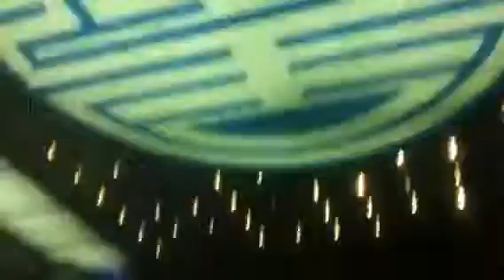Taxi Driver NYC News, NFR Come To Town This Is My Entourage of Cab Drivers, Mann Hopes For TV SHOW.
Juggling Taxi News "taxi ride from the Bellagio with a stop by the Imperial Palace juggling my hearth out to my passengers and my cabby Entourage of comardes, i asked my patitions, i mean my passengers,  if they were Russian, a little play on word's that eventally said no, so it gave me a excuse to go have a swinging good time with my comerades, Than i brought my friends to their real destination, the facinating Enchore.
                             Unrelated News  Mann  hopes to get his own tv show.
Google: las Vegas Cabby  Juggles Oct 16,2011 .

Google : Worlds Only Juggle Taxi Driver.

Daniel Mann's driver for Frias , the  biggest and best taxi company I'n Las Vegas.
Text 70222 to order a Taxi Cab I'n Vegas, or Henderson .
Lasvegastaxidriver.jobing.com
Lasvegastaxidriver.citysearch.con
Friastaxi.com
Virginvalleycab.com
Acecablv.com
Lasvegaswesterncab.com
Lvcabs.com